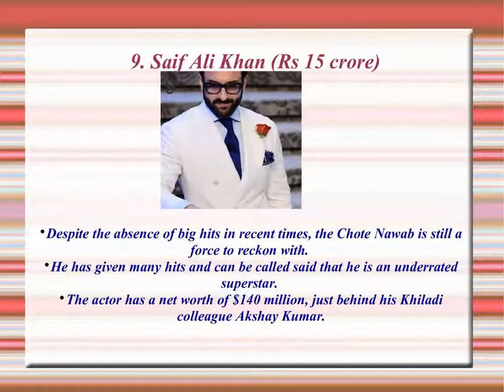Top 10 Highest Paid Bollywood Actors 2018 || Dubbing Vines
Hello Friends .
   In this video I have listed the highest paid Bollywood Actors of all time . Find your favorite star in this video
Thanks .